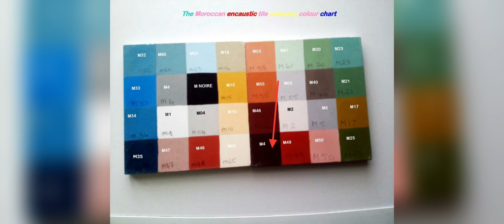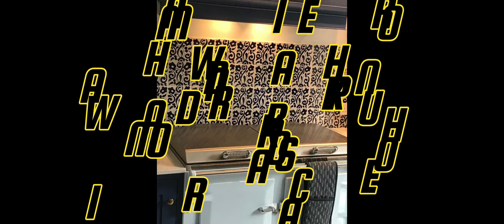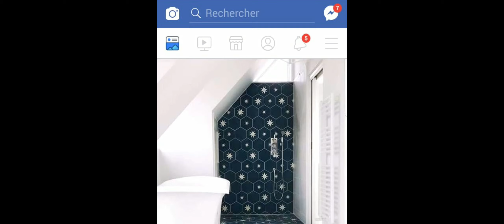THE MOROCCAN ENCAUSTIC TILE COMPANY BRISTOL (UK) & MARRAKECH ( Morocco)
Handmade Moroccan tiles in our own workshop in Marrakech sold worldwide.
100% Moroccan, 100% Handmade by our local artisans in Marrakech. Unlimited selection of designs and colours to choose from or create your own bespoke tiles.
Ideal for Hotel lobbies, bathrooms, public areas. Restaurants, gardens, private homes and much more. We're ahead of the competition, no middle man, buy direct from our own workshop in the UK.